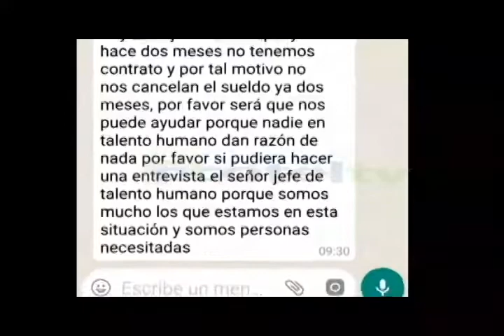Hasta el 31 de este mes se acreditará sueldos a empleados municipales